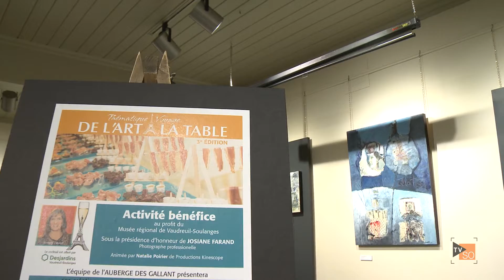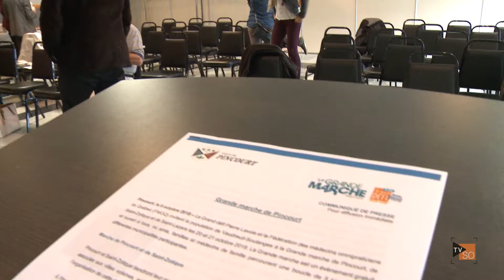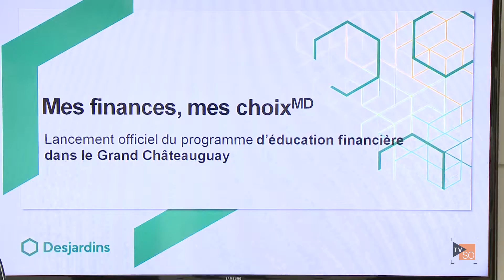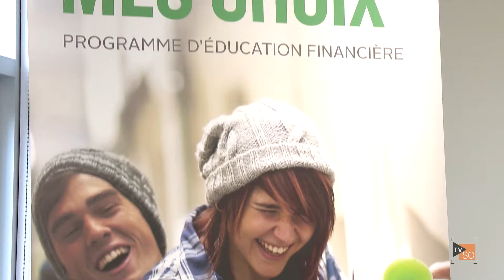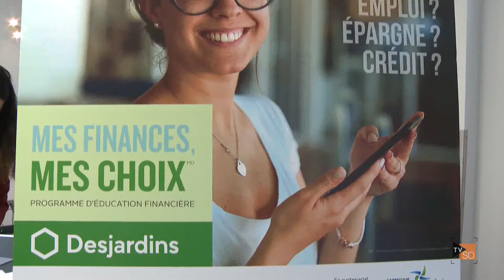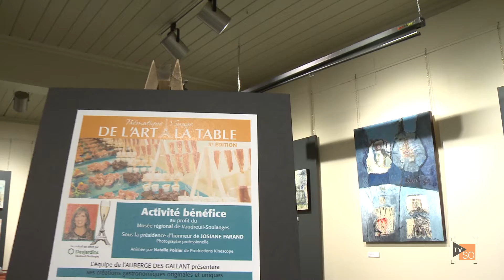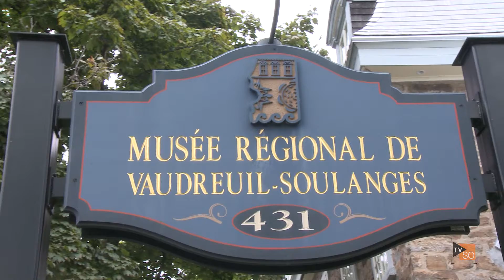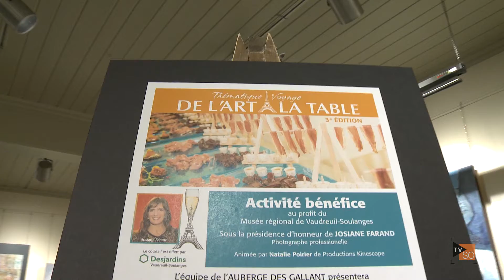Nouvelles du Sud Ouest A18EP03 2 10 octobre 2018 1